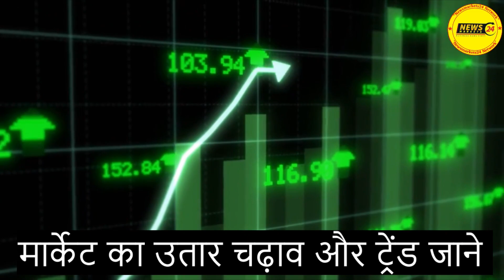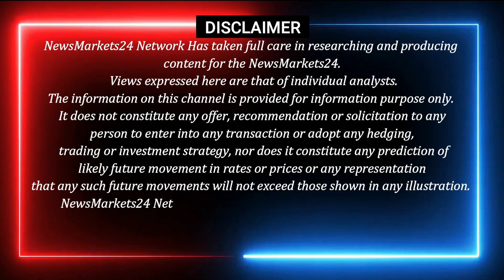मेटल बाजार में भयंकर तेजी || आज का मेटल का रेट || Metal Ka Bhav || Lme MCX price || NewsMarkets24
आज के वीडियो में बताया है मेटल में व्यापारी कैसे करे कारोबार और मुंबई मेटल बाजार का भाव.. दोस्तों हम यहाँ पर मेटल दिल्ली बाजार कॉपर एल्युमीनियम लेड जिंक निकल लेड बैटरी एलुमिनियम बर्तन एलुमिनियम पुर्जा के भाव और ट्रेंड में कहाँ खरीदारी करनी है कहाँ बिकवाली इसकी जानकारी दी है
धन्यवाद् ...

Metal Rates
Delhi Metal
mumbai metal